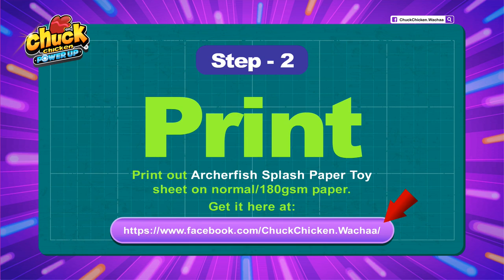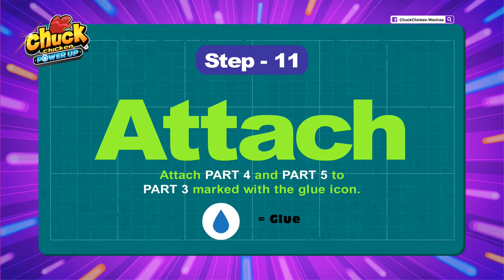Chuck Chicken - Art & Craft - How to Do Archerfish paper toy - Power Up DIY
Get Archerfish Splash DIY sheets on Chuck Chicken Facebook page and print it out!
Learn how to do Archerfish paper toy

Watch Chuck Chicken Power Up episodes and win the exclusive merchandise from Chuck Chicken! Like and follow Chuck Chicken Facebook page for the contest!